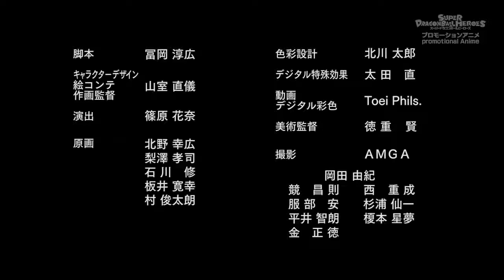Dragon Ball Heroes Episode 4 English Subbed HD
Voici l’épisode 4 de l’anime promotionnel Super Dragon Ball Heroes, mis en ligne aujourd’hui sur le site officiel dédié à la série. Ce quatrième épisode, qui a pour titre « Furieux ! Super Fu apparaît ! » n’est disponible qu’en japonais, pour le moment, sous-titré en francais